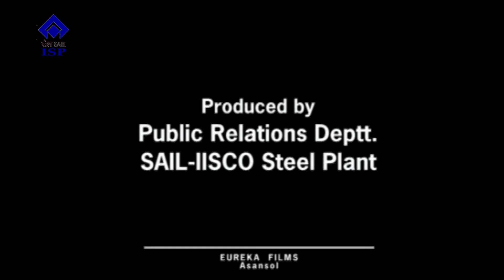0690 31 08 2021 Preventive Vigilance Programme